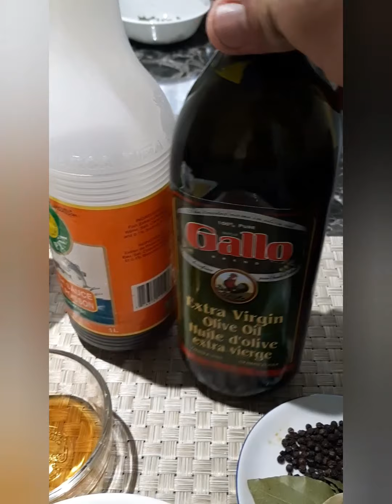CHICKEN AFRITADA WITH LIVER SPREAD SAUCE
Ingredients: chicken  bay leaves  pepper
Potato   carrots   onion   garlic  pineapple
Oil    fish sauce   sweet basil marinara sauce     liver spread

Chicken afritada is a favourite dish in the Philippines.   Tomato sauce  is usually used but I tried to change it with sweet basil marinara sauce. Another secret ingredient  is the liver spread which add a flavorful taste.

Ingredients:
chicken chopped no skin ( with skin optional)
green bell pepper chopped  2pcs
chopped garlic
chopped onion
oil
3 tbs fish sauce
bay leaves - pepper corn (paminta)
sweet basil marinara sauce
pine apple tidbits
liver spread